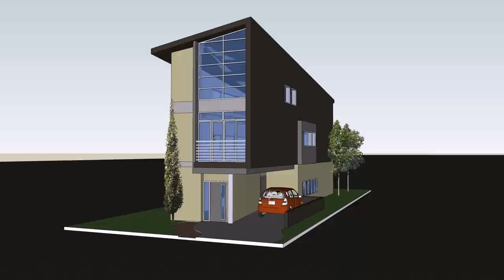3 Story Modern House Plans Philippines (see description) (see description)